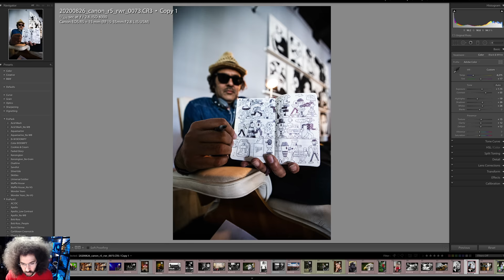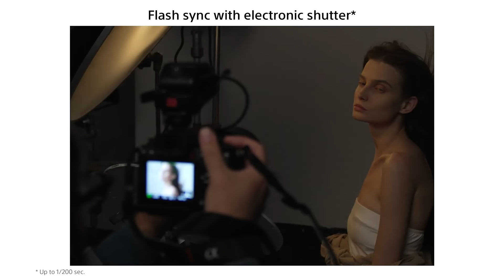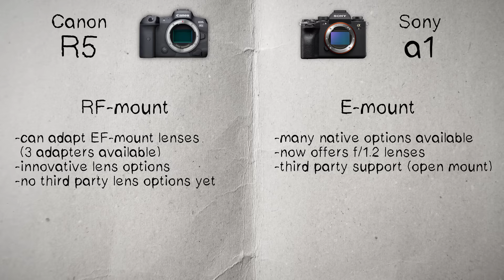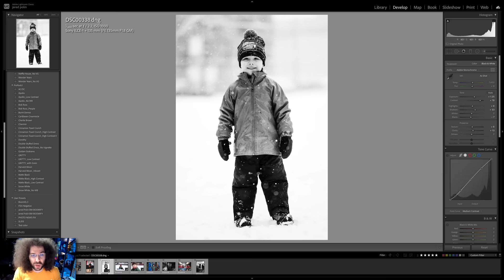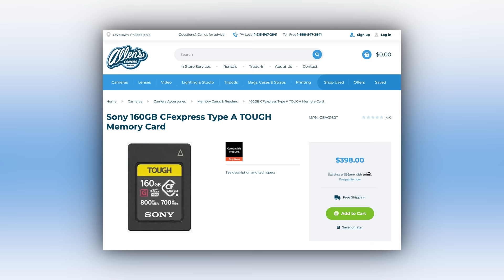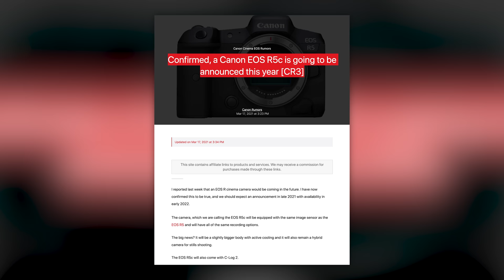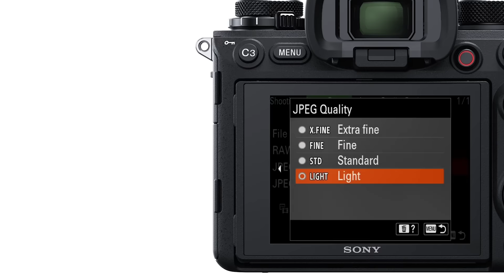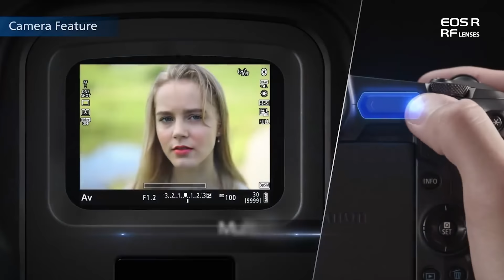Canon EOS R5 vs Sony a1: Which Camera SHOULD You Buy? 2022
This is a comparison between the Canon EOS R5 vs the Sony a1. Though there is a major difference in price, I think you might be surprised how well they stack up against each other.  There's been a lot of talk about how you shouldn't compare these two cameras, but that talk is wrong.  Both of these cameras are stacked and packed with fantastic features. The question comes down to, which one is right for you based on, how much you have to spend and what system you are going to stick with.

Which camera should you buy, DSLR vs Mirrorless, Canon EOS R1, Canon EOS R6, Sony a7R IV, Sony a7 IV